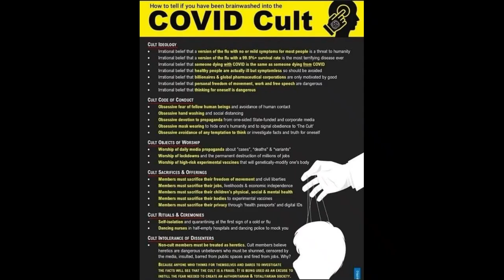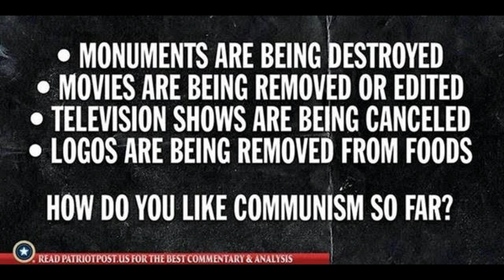Political prisoners in Denmark video in ENGLISH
This video is in English and contains the information i shared in the three previous short videos in Danish.